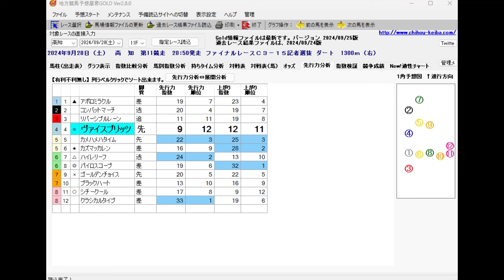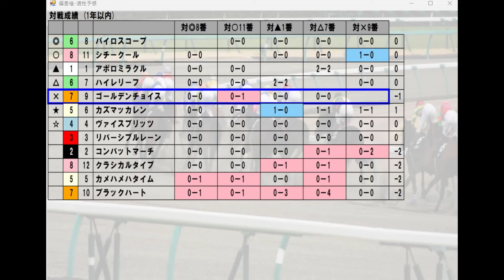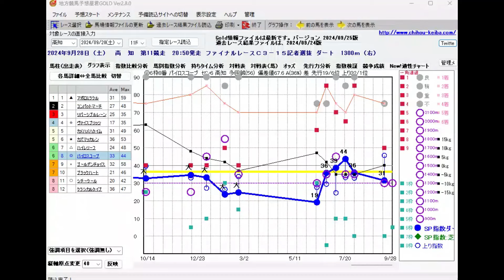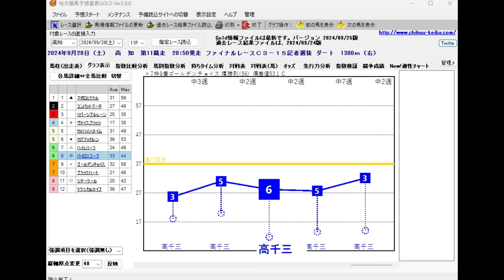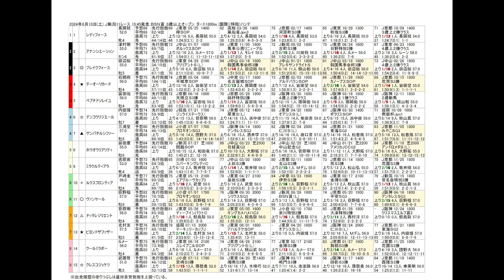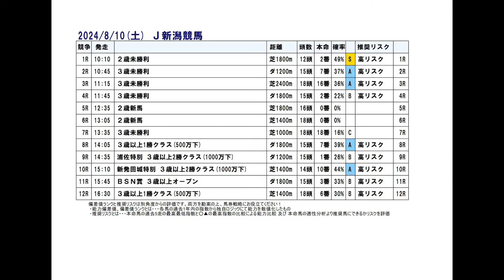9/28(土) 高知競馬11R【ファイナルレース】《地方競馬 指数グラフ・予想・攻略》